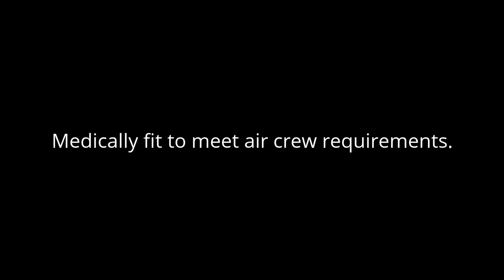Emirates Flight Attendant Requirements HowTo Be A Flight Attendant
In this video you will know about Flight Attendant requirements needed for emirates airline one of the best growing airline of united arab emirates.